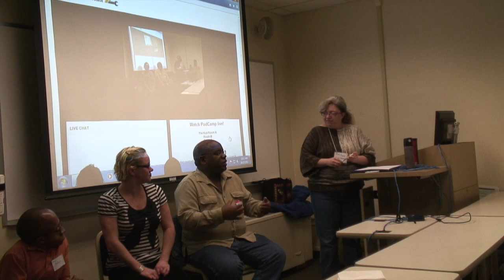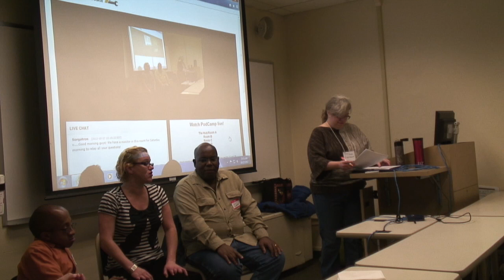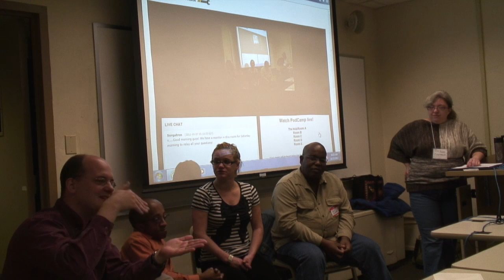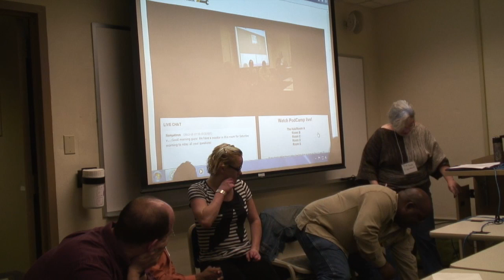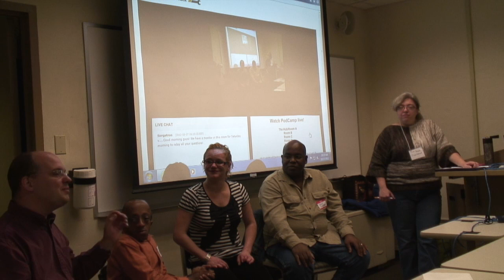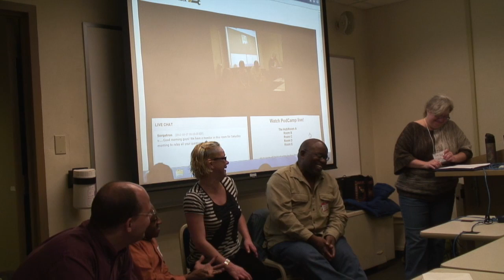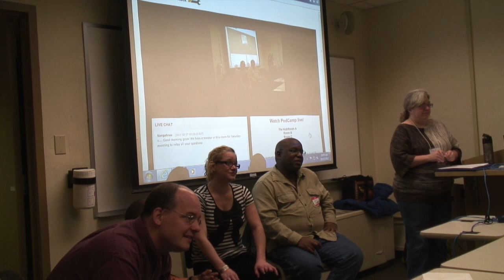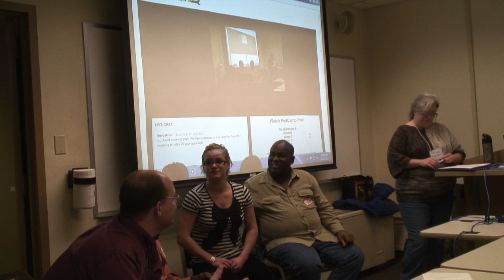Podcamp Pittsburgh 7: Fairness, Accuracy and Language in Social Media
Panelists Tony Norman (Pittsburgh Post-Gazette), Chris Potter (Pittsburgh City Paper), and Aria Charles (Best Buddies) will join moderator Sue Kerr to discuss fairness and accuracy issues when covering issues related to diverse communities and issues. Is this just about being "PC"? Who decides what's fair? Where do you turn for help with the language and acronyms? Do the same rules apply to MSM and social media?

Most important ... why does it matter? Panelists will draw on their professional expertise as well as their personal experiences as the subjects and loved ones of social media coverage of issues pertaining to race, sexual orientation and gender identity, disability, mental health, religion and more.

*Links to professional, credible guides and resources you can consult when creating content related to diversity.
*Fairness & accuracy vs political correctness.
*Style guide suggestions for unique social media challenges ie "How to tweet about issues with really long words"

Lead by:
Sue Kerr